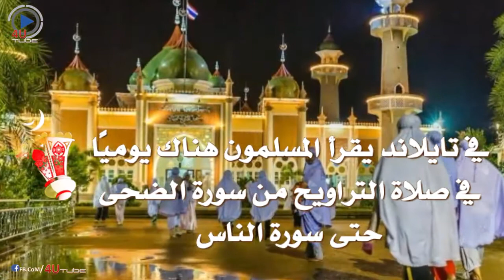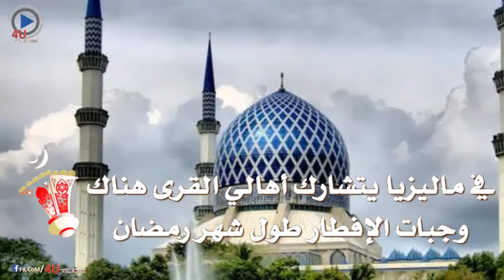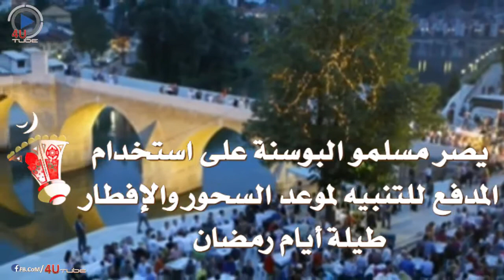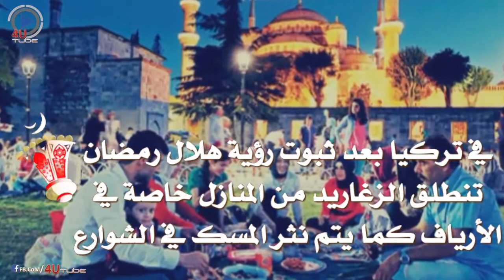أغرب العادات الرمضانية عند الشعوب الاسلامية ! ||4U TUBE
جولة على عادات للشعوب الإسلامية في رمضان قد تعرفوها للمرة الأولى ...

أغرب العادات الرمضانية في 17 دولة حول العالم !!
رمضان في لندن...عادات وطقوس العائلات السودانية